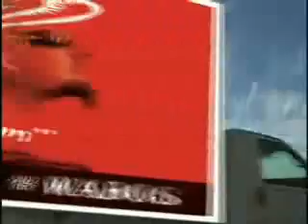Sammy Hagar - Sam I Am (Music Video)